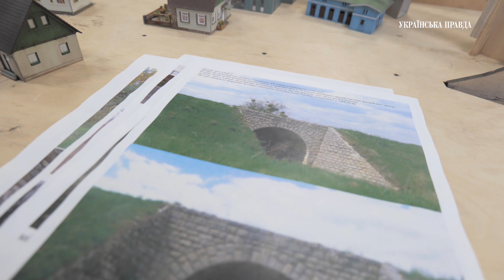Miniland.UA - як створюють один з найбільших макетів у Європі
Декоратори, столяри, малярі, механіки та айтішники. В кінці березня 2020 року команда з 35 людей почала будівництво макета України. Модель розміром в 87 м² стане найбільшою в країні. Її планують виставити на огляд публіки до кінця літа 2021-го в одному зі столичних торгівельних центрів.

Десятки локомотивів і авто, ландшафти, промислові об'єкти і пам'ятки архітектури – у фантазії про ідеальний світ приватні інвестори вкладають мільйони гривень.

Моделювання, що здається дитячим заняттям, може виглядати по-дорослому. Проект Miniland.UA – це мікс лабораторії, цеху і офісу на 350 м² з комп'ютерами, різними приладами, верстатами і мікроскопами.

Те, що прийнято називати "мініатюрою", в руках деміургів з Татарки набуває таких масштабів, що перетворюється в наочний приклад оксюморона. І зразок того, на що здатні люди, об'єднані спільною ідеєю.

Глобальна мета київської майстерні – зробити найбільший у Східній Європі макет на залізничну тематику площею 1 200 м².

Віде: Ельдар Сарахман. Автор: Євген Руденко